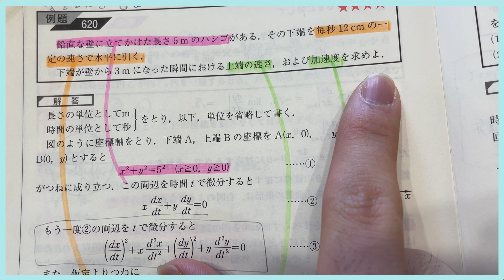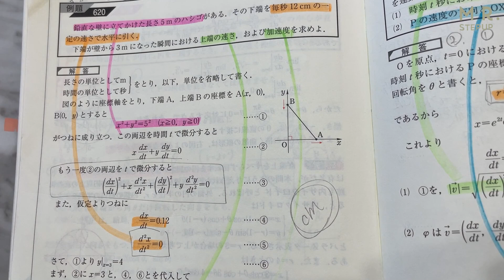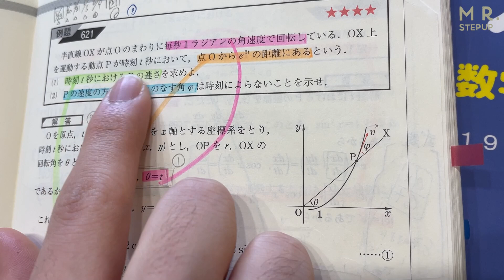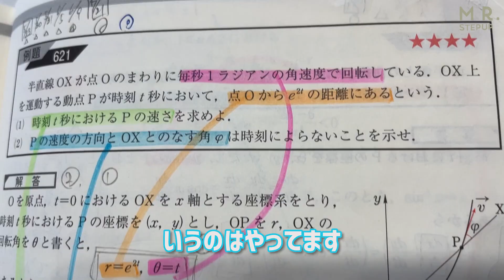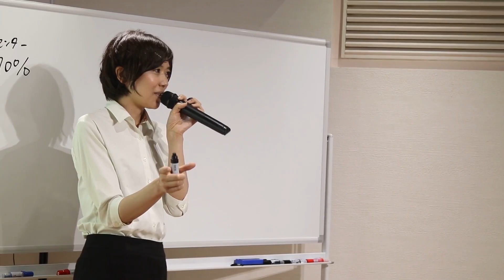【超難関】神戸大学医学部に合格できた秘訣をきいてみた！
現在、期間限定で豪華特典を無料プレゼント！

【🎁特典①】『E判定からの大逆転勉強法』 実践ラジオ講座♬
【🎁特典②】受験戦略ワークシート＋教科別参考書ルート📚️
【🎁特典③】100例文で700以上の語彙と基本読解パターンが学べるオリジナル暗唱例文🗣️
【🎁特典④】共テ数学を最速で解くオリジナル解説テキスト🔢
【🎁特典⑤】”これを完璧にすれば東大・京大・医学部も間違いなし!” 化学B4白紙法⚖️

▶通塾コース 新規塾生募集中🌸 いつでも始められます！

▶短期合宿（スクーリング）受付中👜🛋️
短期集中のカリキュラムで、逆転合格するための勉強習慣をインストール

▶通信コース👨‍💻
自宅でE判定から逆転合格！ 共通テスト対策も充実♪

📘著書『E判定からの限界突破勉強法』（KADOKAWA）

▶︎Instagram で塾の日常、勉強法を毎日発信中💖

大学受験塾ミスターステップアップ

大逆転勉強法 | 自宅で難関大合格を目指す